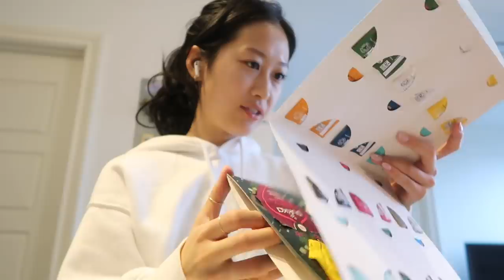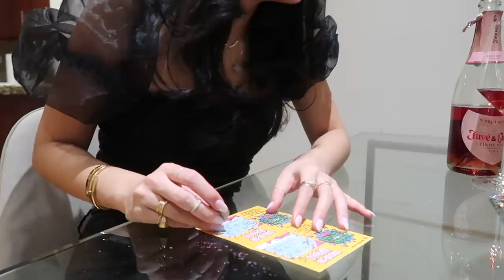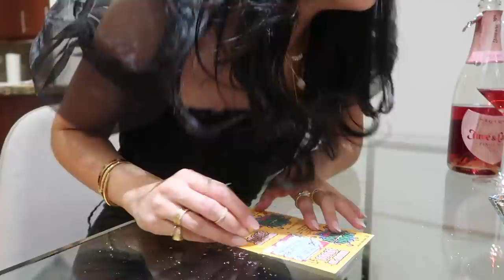VLOGMAS EP 2| birthday weekend in nyc, lots of eating/restaurant recs, new jewelry & grwm! 뉴욕 브이로그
Earrings & necklaces shown are from Idyl.

Hey everyone! Back with Vlogmas episode 2, had a fun bday weekend and thank you so much for all the bday wishes & love! Spent the weekend eating lots of food, relaxing, & enjoying time with my friends 💗

Top: Grafedeur
Blazer: Blossom
Pants: Madewell (old)
Boots: Sappun korean brand